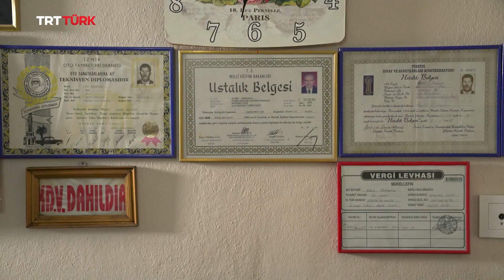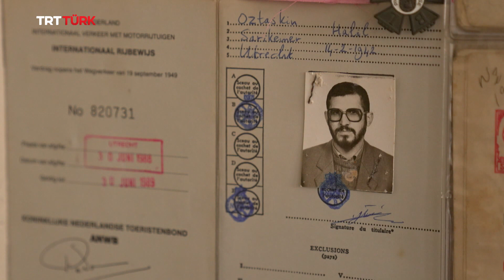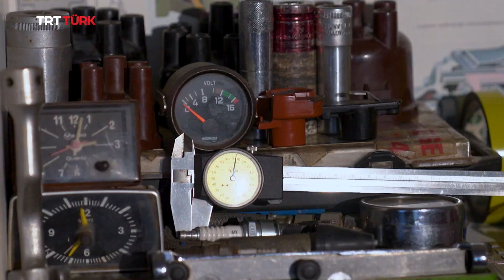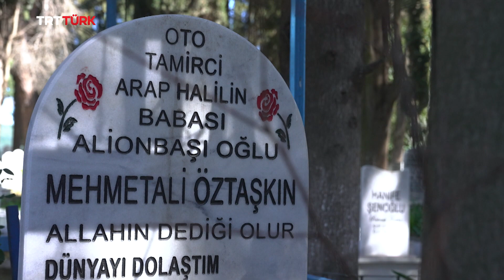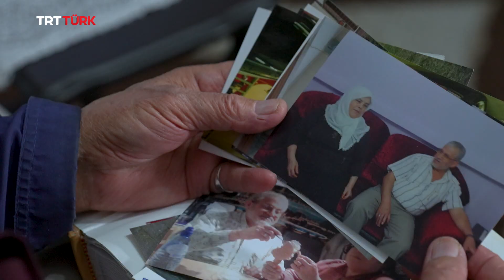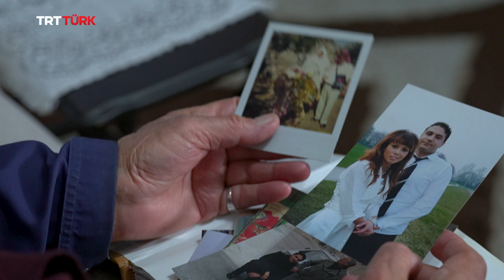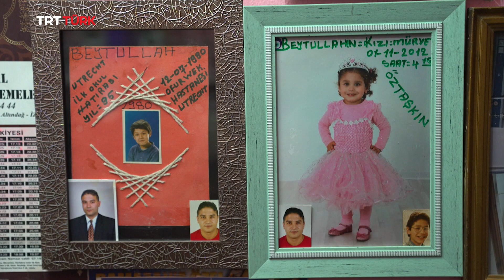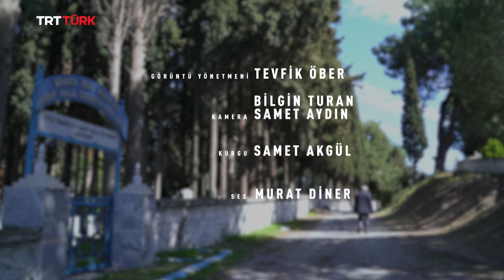Bir Lokma Bir Ömür - 3. Bölüm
"Adam gibi çalış.
Gönül kırma.
İnsanları sev.
Adam gibi yaşa..."

'Bir Lokma Bir Ömür' Cumartesi TSİ 12.00'de TRT Türk'te!